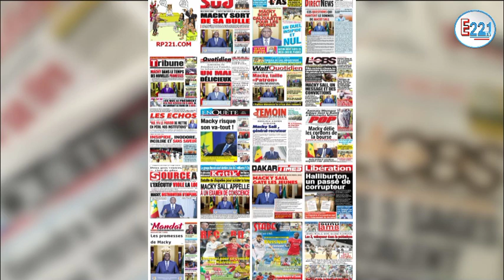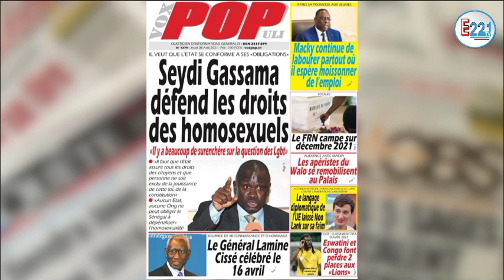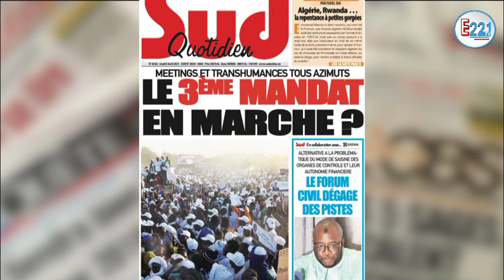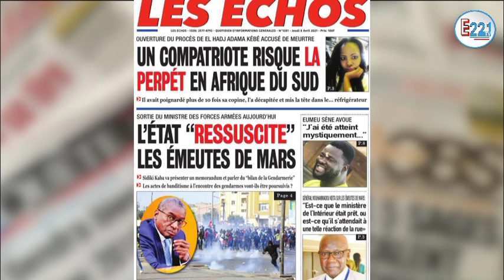Revue de Presse de ce Jeudi 08 Avril 2021